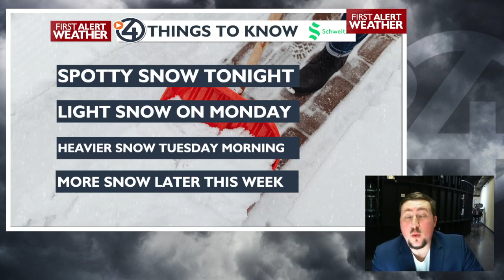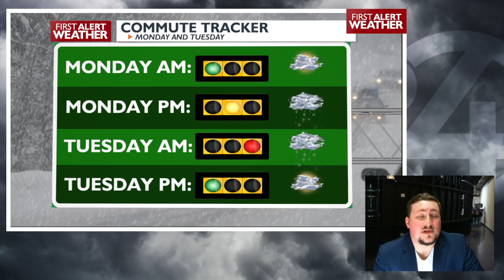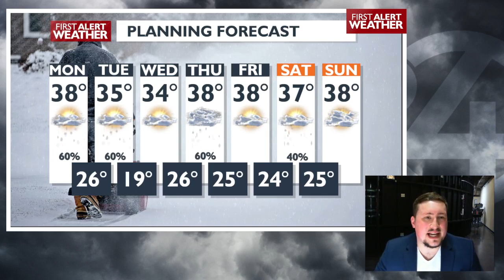Even more snow on Monday and Tuesday - Matt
More snow is expected to arrive on Monday and stick around into Tuesday. Commutes on Monday night and Tuesday morning will be snowy and slippery.

Snow on Monday and Tuesday
A second snowstorm on Thursday
Potential for another round of snow next weekend

Plan your Monday
Take an extra layer with temperatures in the low 20s in the morning
Expect snow to start again around lunch, but it's unlikely to stick
Snow will start sticking during or just after the evening commute. Take your time going home!

Snow totals for this storm (Monday-Tuesday) will be 2-4" for most areas.
Towns along the Pend Oreille River will see higher amounts, 4-6".
Mountain passes will continue to see difficult travel at times through the week.
Commutes in the Spokane-Coeur d'Alene metro will be most affected Monday night and Tuesday morning.